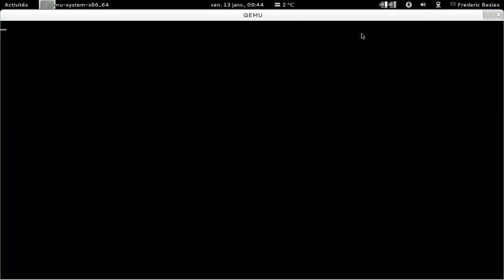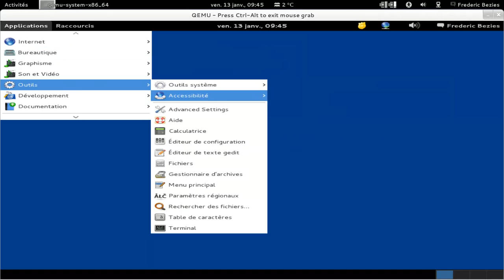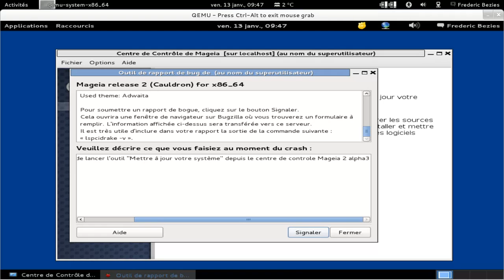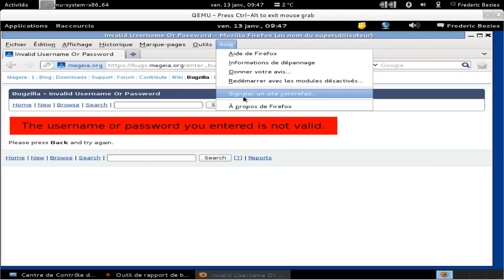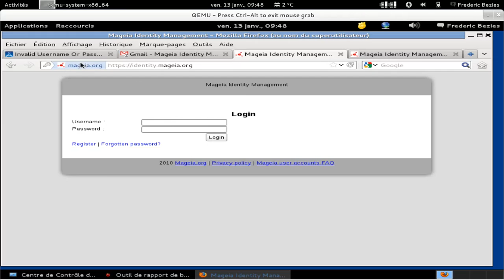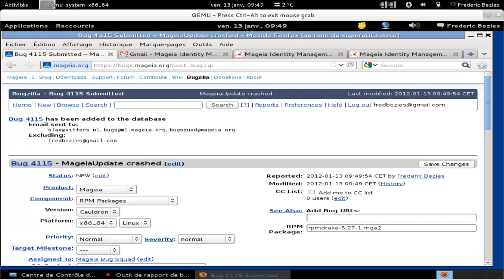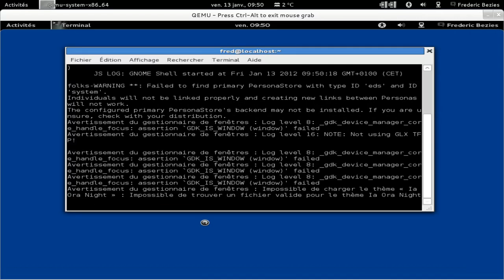Mageïa 2 alpha3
Mageïa 2 alpha3 sous Qemu-kvm.